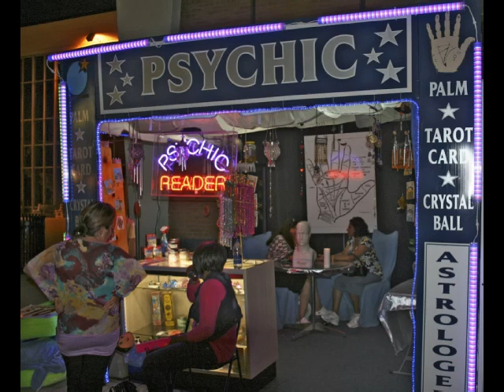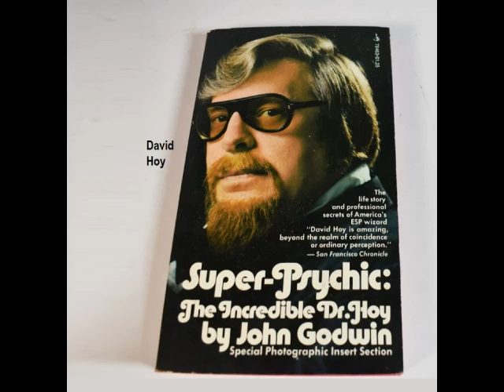Open Up: Peg Nugent on Psychics, April 1976 audio clip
Open Up was a talk show on WTCG-TV in Atlanta.  It was generally hosted by Neal Boortz and Peg Nugent.  The topic of this show was about psychics, which aired during April 1976.  Unfortunately I do not recall the names of the psychics who were part of this interview.  This is an audio clip (recorded from a cassette condenser mic) illustrated with some created images.  This excerpt only runs about four minutes.